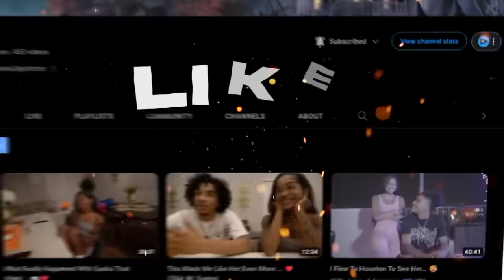She Asked To “VIBE” AT 4AM… 😏🤣 * GONE RIGHT!? *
5 Mafia Discord Server Link🤞🏽🤎

501 W Glenoaks Blvd 505